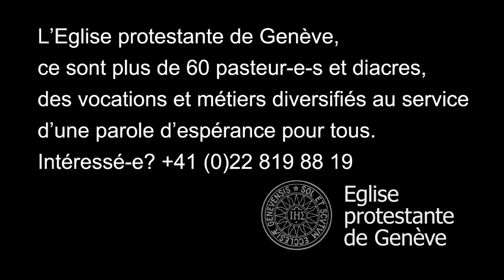Portrait EPG : Diacre au Service Jeunesse (Genève)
Eglise protestante de Genève
Portrait de Christophe Rieben, diacreau Service Jeunesse de l'Eglise protestante de Genève
(2012)